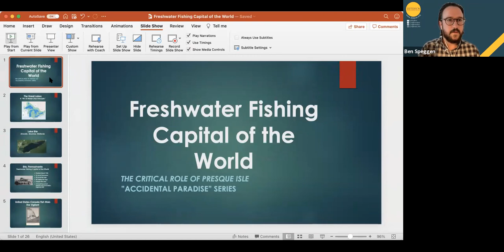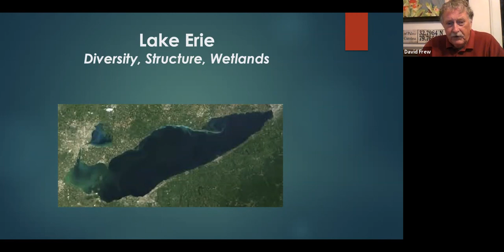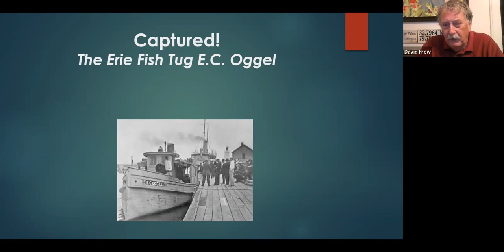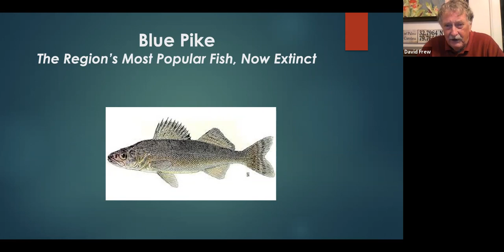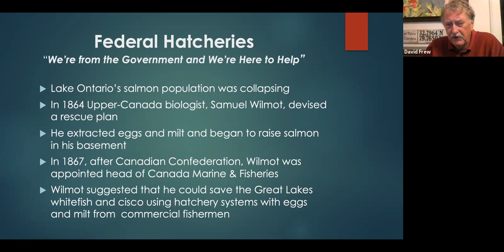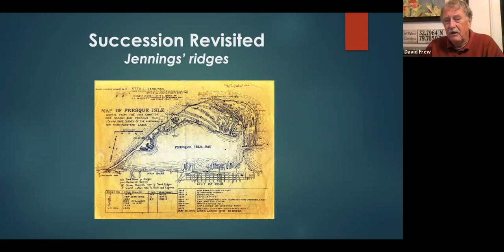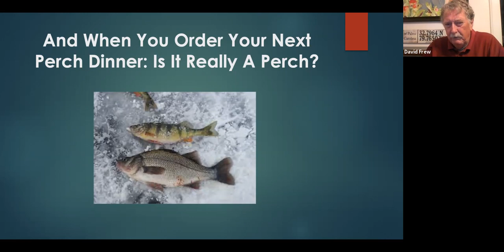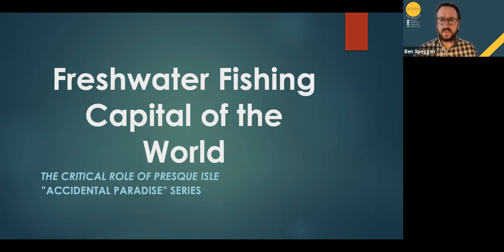When Erie Was the Freshwater Fishing Capital of the Word The Role of Presque Isle – an Overview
Featuring Dr. David Frew